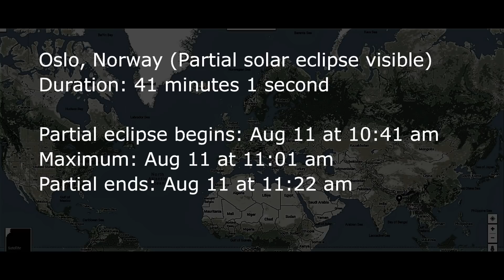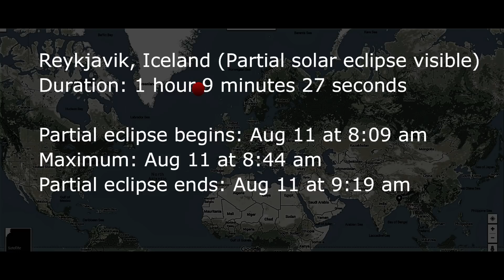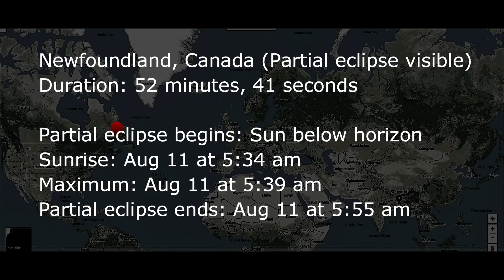Solar Eclipse August 2018 Timings in Your City | 11th August 2018 Surya Grahan Timing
The partial solar eclipse of 11th August 2018. Solar Eclipse today what time? Know the timing of August 2018 Solar eclipse in your city.Surya Grahan today timing.  Surya Grahan 2018 in India. Surya grahan time in delhi.

In the comment write the name of your city and country and we will tell you the exact time of the 11th August 2018 solar eclipse time in your city.

Here is a link to the video to know the exact time of the July 27 28 lunar eclipse time in your city.